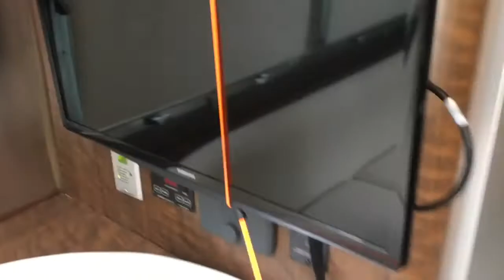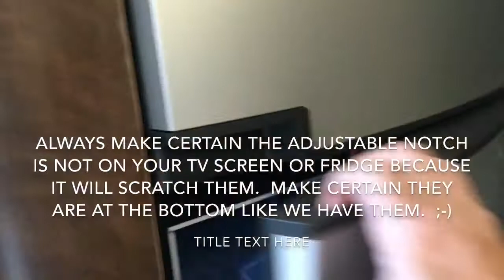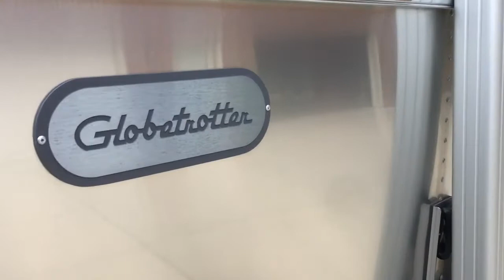Globetrotter HDMI, Rubber Bands and Television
Ways To Connect Different Devices To Your Airstream Television & Ways To Secure Your Devices For Travel